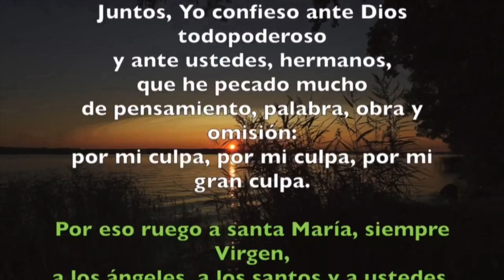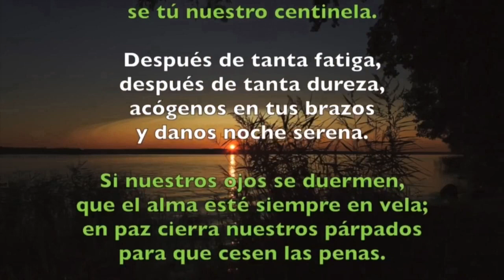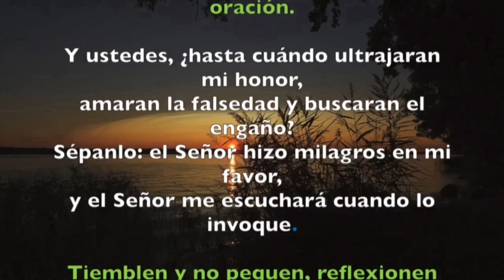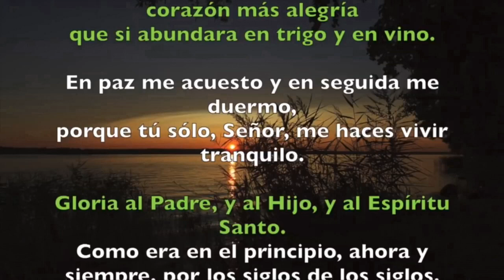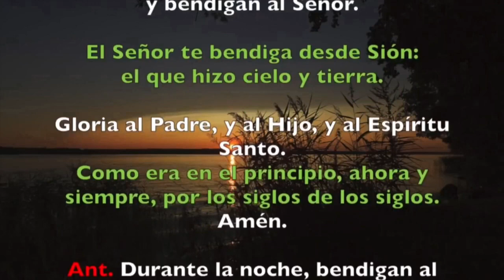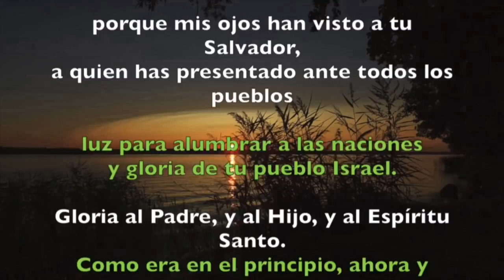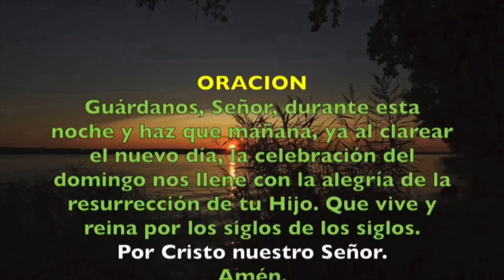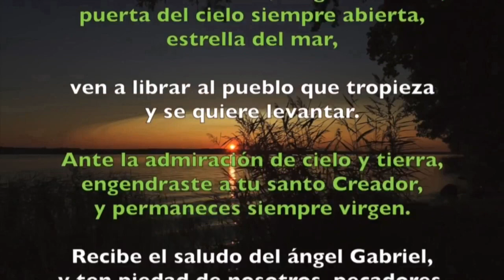Oración de la noche (Completas) SÁBADO 21 DE MARZO 2020 | Padre Sam | Producción Crisol